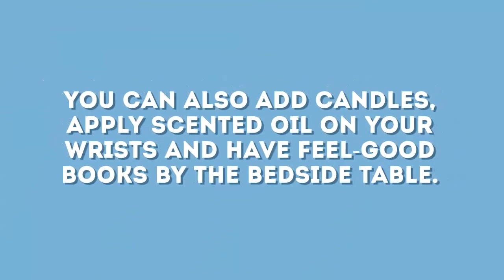Staying At Home Is Not Always Equal To Staying Young